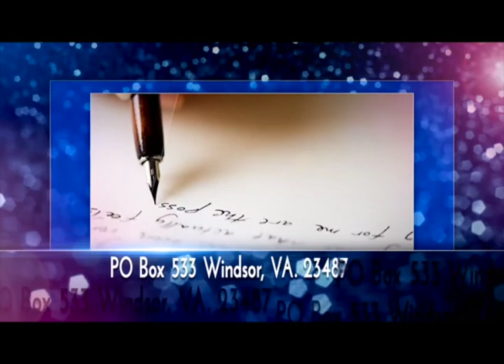HP Spotlight Episode 21